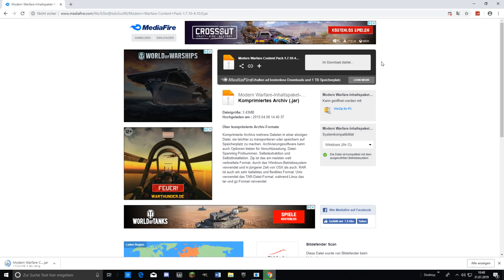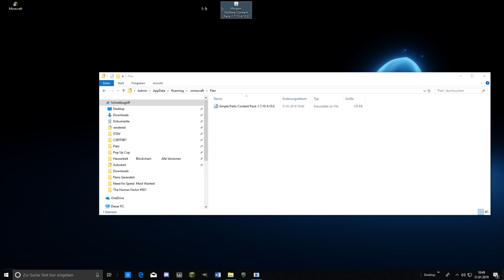Minecraft Modern Weapons Content Pack 1.7.10 downloaden & installieren! [Deutsch/4K] TUTORIAL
In diesem Tutorial erkläre ich dir auf Deutsch wie du das Minecraft Modern Weapons Content Pack für die Minecraft Version 1.7.10 installierst! Das Modern Weapons Pack brauchst du als Zusatz für die Flans Mod damit du weitere Packs spielen kannst.
Teilweise basieren diese weiteren Packs auf dem Modern Weapons Pack.
Ich wünsche dir viel Spaß mit der Flans Mod und den viele anderen Videos auf diesem Kanal.

Danke!